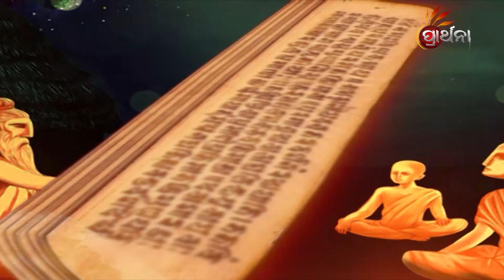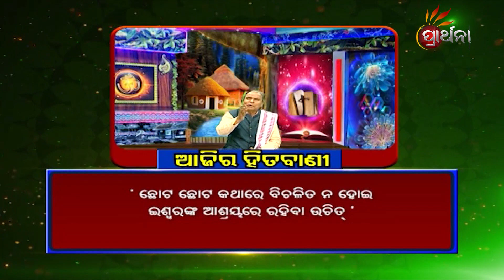Upanisada Ra Upakatha | EP106 | 16th March 2022 | Prarthana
ଛୋଟ ଛୋଟ କଥାରେ ବିଚଳିତ ନ ହୋଇ ଈଶ୍ୱରଙ୍କ ଆଶ୍ରୟରେ ରହିବା ଉଚିତ  ।
ଉପନିଷଦ କୁହେ ଆମ ଜୀବନକୁ ଗଢି ତୋଳିବାର କଥା, ଆମ ଉପନିଷଦର କଥା ଓ କାହାଣୀକୁ ନେଇ ଆମର ସ୍ୱତନ୍ତ୍ର କାର୍ଯ୍ୟକ୍ରମ
UpanisadaRaUpakatha PrarthanaTv ରେ।